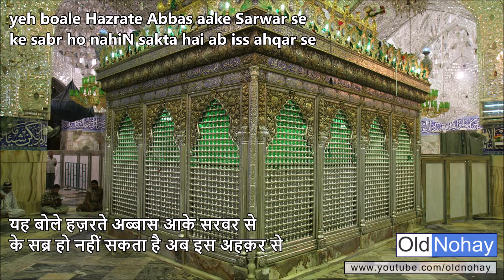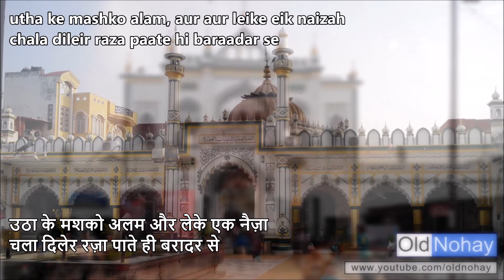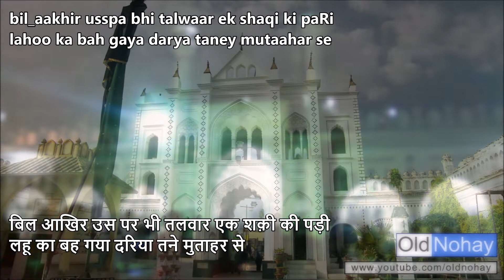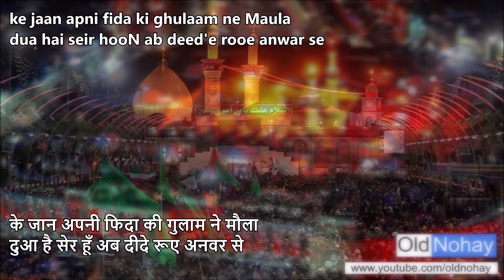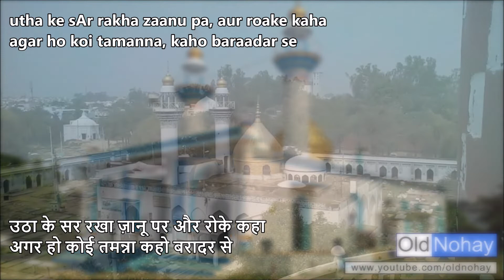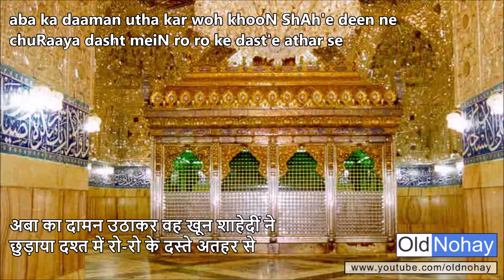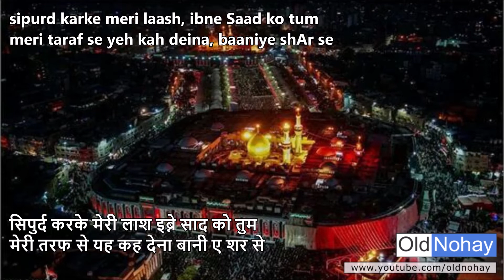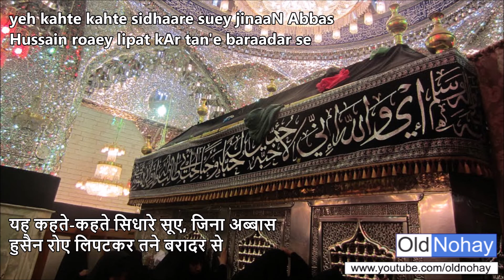yeh boale Hazrate Abbas aake Sarwar se - Old Nauha from Lucknow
08Muharram-Shahaadat'e Hazrat Abbas (AS)
Poet: Syed Wirasat Ali Rizvi (Fikr* Lucknowi)
yeh boale Hazrate Abbas aake Sarwar se
ke sabr ho nahiN sakta hai ab iss ahqar se

haiN bachche tashna dahaani se jaan balab Maula
sadaae al'atash aati hai, khaimon ke dAr se

jo izne jUng nahiN, laane deejiye paani
ke meiri pyaari Sakeena na aab ko tarse

yeh sunke Hazrate Shappeer ne jhukaaya sAr
samajh li bhaai ki marzi, sukoote Sarwar se

utha ke mashko alam, aur aur leike eik naizah
chala dileir raza paate hi baraadar se

bhaga ke fauje sitam, aur bhar ke naher se mashk
suey khayaam phire laRte fauje akfar se

thi mashk doash par aur dast'e raast meiN naizah
jo ek laeen ne kiya usspa waar khanjar se

sambhaala mashko alam baaeiN haath se leikin
tamaam fauj ki thi jUng ek dilaawar se

bil_aakhir usspa bhi talwaar ek shaqi ki paRi
lahoo ka bah gaya darya taney mutaahar se

magar thi koshishe Abbaas, paani bAch jaaey
ke surkhuroo hooN pilakar maiN binte Sarwar se

dabaa ke daaNtoN meiN tasma, baRhe thEy aap abhi
ke aa ke teer paRa lashkare sitamgar se

idhar tO mashk chidi, dhaar nikli paani ki
ek aah sard udhar nikli qalbe muztar se

kuch aur aage baRhe thEy, ke sAr pa gurz paRa
khitaab karke kaha tab Jari ne Sarwar se

ke jaan apni fida ki ghulaam ne Maula
dua hai seir hooN ab deed'e rooe anwar se

sada yeh sUnke, kamar thaam ke chale Hazrat
yeh kahte jaate thEy ro ro ke Shaah, Akbar se

kidhar se aai nida, jald le chalo beita
ke marte waqt galey mil looN, maiN baraadar se

gharaz ke pahoNche tO ghaltaaN thEy khoon meiN Abbas
na deikhi jaati thi haalat jari ki Sarwar se

utha ke sAr rakha zaanu pa, aur roake kaha
agar ho koi tamanna, kaho baraadar se

kahaa yeh Hazrat'e Abbas ne ke aey aaqa
tha dil meiN shauq'e ziyaarat, magar muqaddar se

ek aankh teer se zakhmi hai, aur doosri par
jama hai khoon nikalkar, shigaafta sAr se

aba ka daaman utha kar woh khooN ShAh'e deen ne
chuRaaya dasht meiN ro ro ke dast'e athar se

rukh'e Hussain ko hasrat se deikhkar ek baar
qareeb apne bulaakar kaha yeh Akbar se

mujhe yaqeeN hai pas'e qatl, fauj'e Koofa o Shaam
kareiNgi be_adabi jism'e Shaahe safdar se

sipurd karke meri laash, ibne Saad ko tum
meri taraf se yeh kah deina, baaniye shAr se

eiwaz Hussain ke paamaal kar de laash meri
ke roaz'e hashr khijaalat na ho Payamber se

khitaab ShAh se kiya phir, ke meire laashe ko
huzoor uthaaeiN na lillaah iss jagah pAr se

kiya tha waada Sakeena se, paani laane ka
hooN sharmsaar maiN Aaqa ki pyaari dukhtar se

yeh kahte kahte sidhaare suey jinaaN Abbas
Hussain roaey lipat kAr tan'e baraadar se

dua karo bAs ab aey Fikr* tUm ke ya Abbas
Qareeb qabr miley rauzaey munawwar se